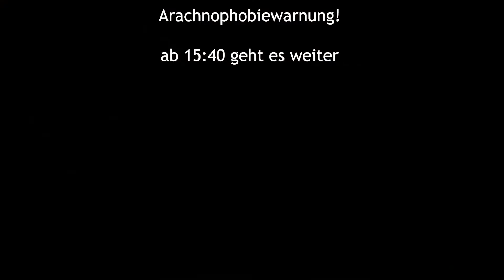Der neue Burgherr | PILLARS OF ETERNITY [13]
In Pillars of Eternity begleiten wir den jungen Wissenschaftler Dr. Faust auf seiner Reise durch den Dyrwald, einem wilden und größtenteils unerschlossenen Gebiet voller Ruinen einer längst vergangenen Zivilisation und ihren vergessenen Geheimnissen...

Spiel: Pillars of Eternity
Entwickler: Obsidian Entertainment
Publisher: Paradox Interactive
Plattform: PC